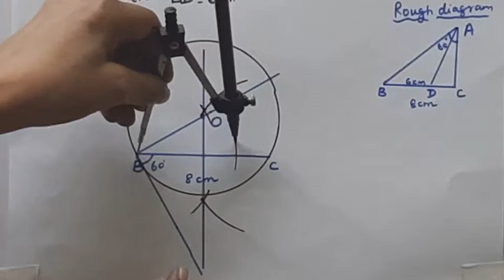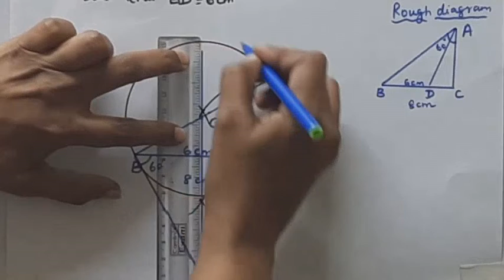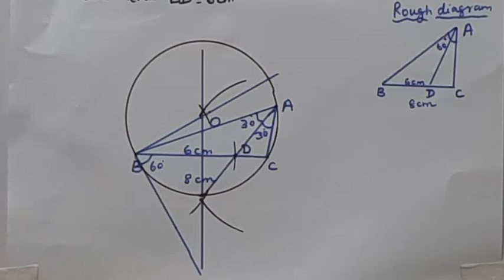10th maths example 4.19 | Important Pratical Geometry | chapter-4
tn10thmathsexample4.19 geometry example4.19 mathsandtamil#